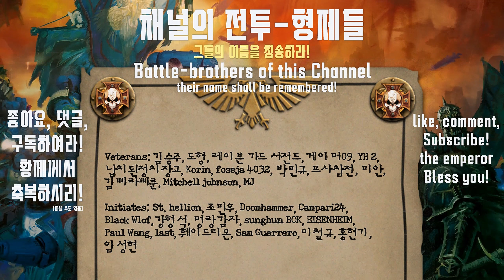이것이 [스페이스 마린]의 진정한 화력! - [Warhammer 40,000: Dawn of war 3]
Veterans: YH 2, 납치된정치장교, 김승주, Korin,
도형, foseja 4032, 박민규, 프사참전, 미안,
김삐라삐룬, Mitchell johnson, MJ

Initiates: Doomhammer, Campari24, Black Wlof,
강형석, 명랑감자, sunghun BOK, EISENHEIM, Paul Wang,
last, 훼이드리온, Sam Guerrero, 이철규, 홍현기, 임성현